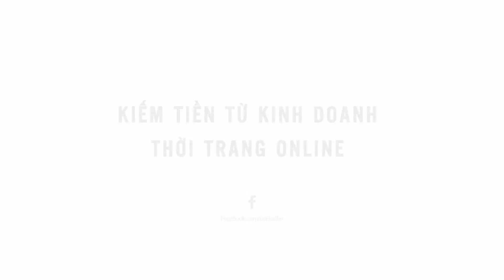Những lời nguyền khi vào thị trường kinh doanh thời trang khiến thất bại và vỡ nợ P1 | Tiến Hải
Những lời nguyền khi vào thị trường kinh doanh thời trang khiến thất bại và vỡ nợ
Thị trường kinh doanh thời trang rất đỏ - do cung lớn nhưng nhu cầu cũng rất lớn. Việc xâm nhập thị trường và tìm hiểu về ngành rất quan trọng. Chuỗi video lời nguyền cũng như vấn đề mà các starup thời trang mới làm hay mắc phải sẽ giúp các bạn có cái nhìn đúng hơn về ngành để lựa chọn đường đi tốt, giảm thiểu rủi ro và mất tiền.
Cùng học tập với Tiến Hải nhé!

✅ ĐĂNG KÝ - P1000 FASHION BUSINESS ONLINE FREE bạn inbox page
m.me/nguyentienhai.kttt

1. Quà tặng dành cho tất cả các bạn tại
2. Trang web cá nhân của tôi
3. Trang thông tin khóa học
4. Trang thông tin khóa học miễn phí
THANKS!